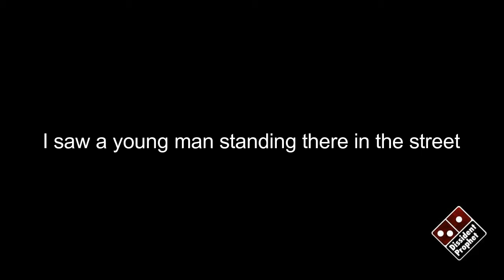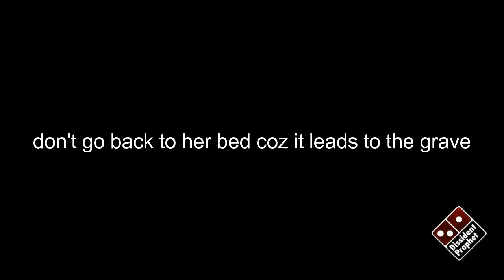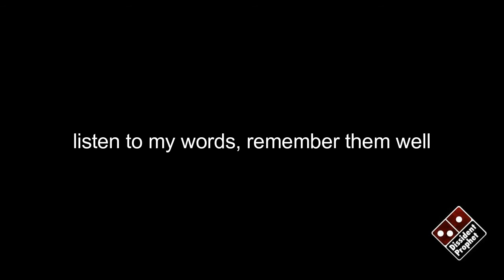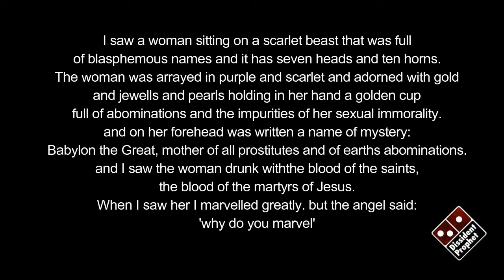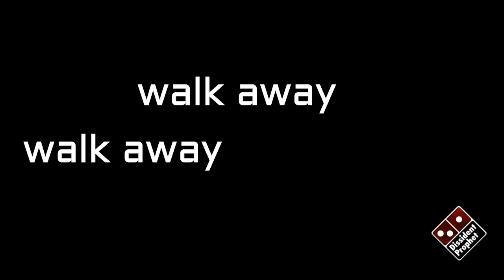Dissident Prophet - Walk Away (lyric video)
I saw a woman sitting on a scarlet beast that was full of blasphemous names, and it had seven heads and ten horns. The woman was arrayed in purple and scarlet, and adorned with gold and jewels and pearls, holding in her hand a golden cup full of abominations and the impurities of her sexual immorality.  And on her forehead was written a name of mystery: “Babylon the great, mother of prostitutes and of earth's abominations.”  And I saw the woman, drunk with the blood of the saints, the blood of the martyrs of Jesus.
When I saw her, I marvelled greatly.  But the angel said to me, “Why do you marvel?